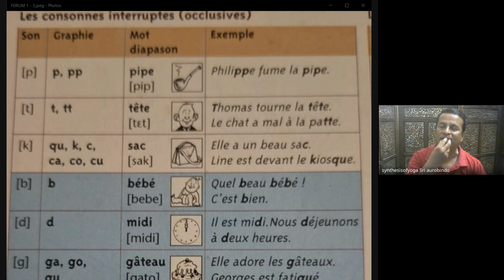French Pronounciation 27 February 2024 , Contact details Mr. Kannappan@9345414547